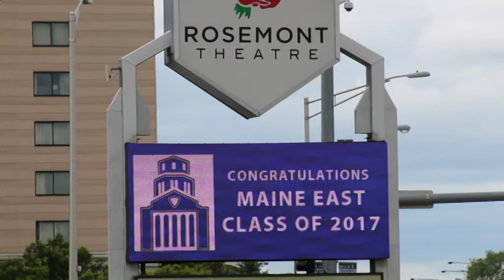Maine East High School celebrates class of 2017 Photo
Photo of class of 2017